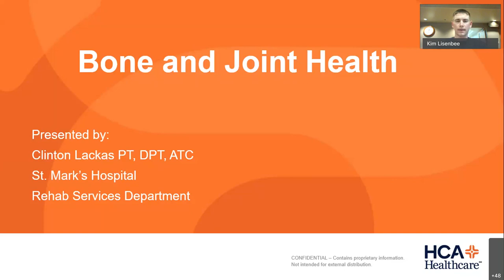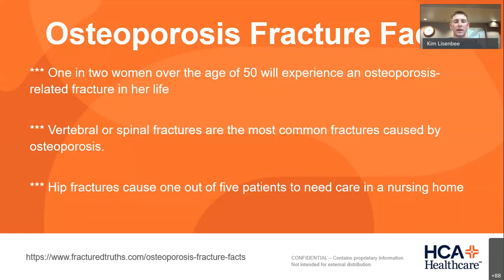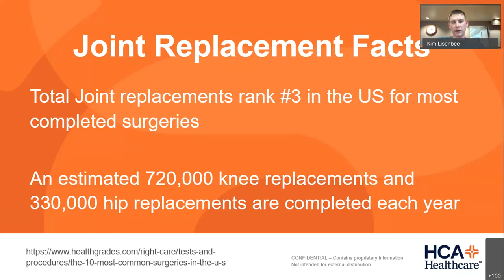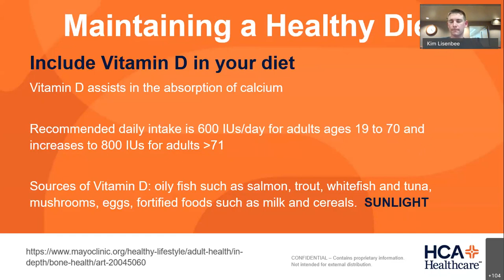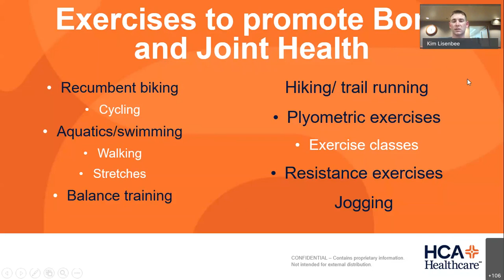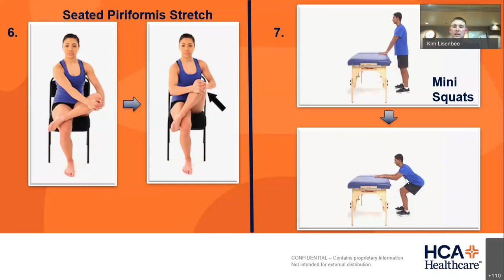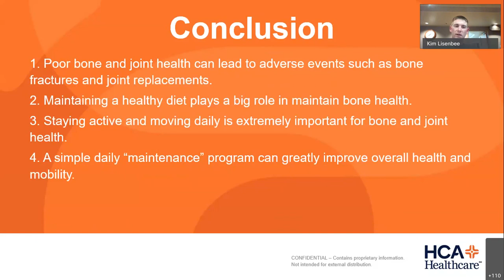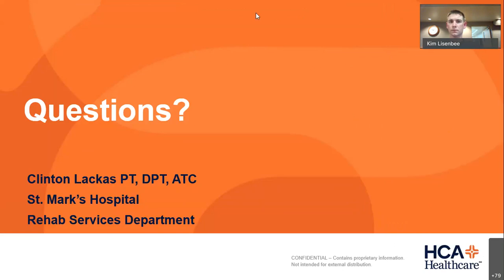Bone & Joint Health Workshop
Clint Lackas PT, DPT of St. Mark's Hospital Physical Therapy Department stops by to help Healthy Lifestyles participants take charge of their bone and joint health.